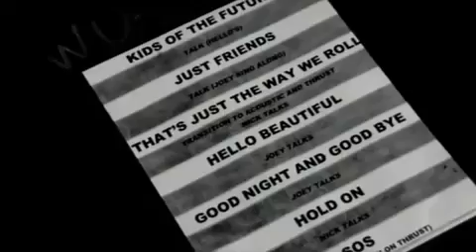JONAS BROTHERS - When You Look Me In The Eyes, Official Musi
JONAS BROTHERS - When You Look Me In The Eyes, Official Music Video High Quality Christian 7778277 Johnas Jonus Jonah Joenas Bros Bruthers